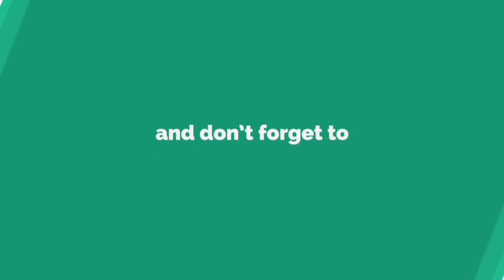Mahalaya 2022 | মহালয়াতে ঘুরলাম আমাদের গঙ্গাঘাট | Mohalaya Tarpan | Mahalay Tarpan at Ganga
এই Lockdown এ এতো ভিড় |Pind daan| Mohalaya Mahalaya 2022 Ganga snan & Tarpan Live Today এই Lockdown এ এতো ভিড় 😷😯😲 mahalaya 2022 Mohaloya ganga snan 2022 Tarpon ganga snan 2022 মহালয়া২০22 durga puja aste ar matro 1mnth baki live ganga snan today mohalaya Mahalaya 2022 in Kolkata Holy Ganga Snan gangasnaninkolkata mahalaya2022 mahalaya2022,mahalaya girls bathing mahalaya2k22 tarpan2022 tarpan2k22 tarpon,pindidaan pind daan durgapuja2022 mahalaya mohalaya,moholaya,mohaloy,mohaloy2022,mohalaya2022 Mahalaya 2022 Mahalaya Live Vlog Mimi Chakroborty as Durga Holy Ganga Snan Tarpan Agomoni mahalaya, mahalaya special vlog, bonedi bari puja durgapuja 2022 bengal creators birendra krishna bhadra mahisasur mardini, durgapuja star jalsa mahalaya, zee bangla mahalaya dd bangla mahalaya mimi Chakraborty as durga mahishashura marddini mahisashura mardini mahishashura marddini 2022 mahalaya mahalaya 2022 agamani, akal bodhon banglar rs music bengali song 2022 krishnendu presents Mahalaya 2022 Ganga snan & Tarpan Live Today mohaloya 2022 ganga snan 2022 babughat ganga ghat 2022 Mahalaya, Mohalaya Akra ganga ghat 2022 tarpan, pind daan 2022 মহালয়া 2022 Mahalaya 2022 ganga babughat kolkata ganga ghat babughat mahalaya tarpan live live tarpan today mohalaya mohalay 2022 mohalaya.